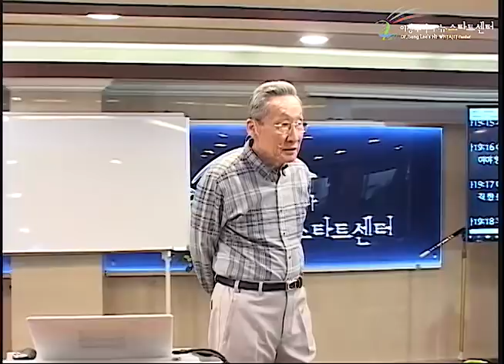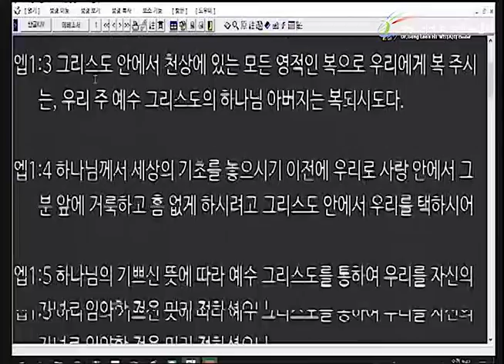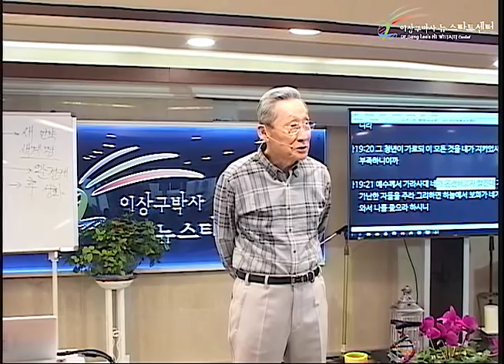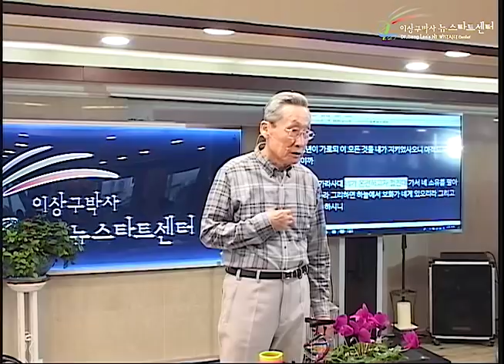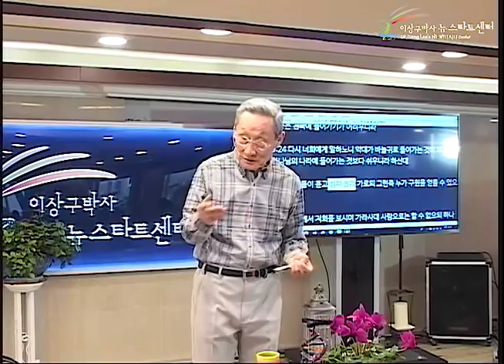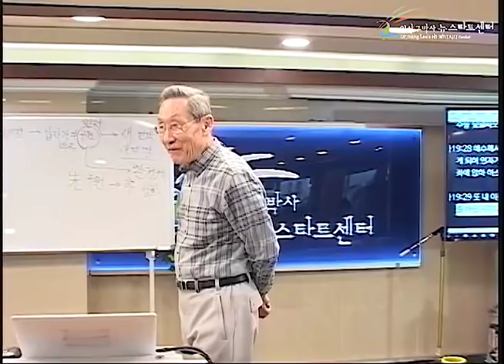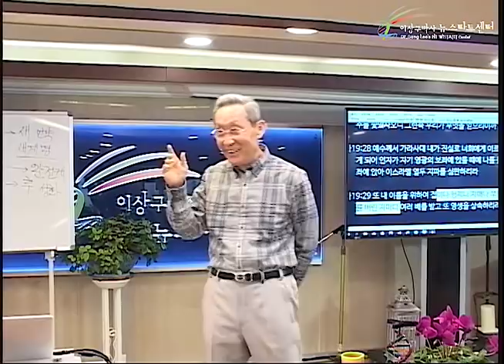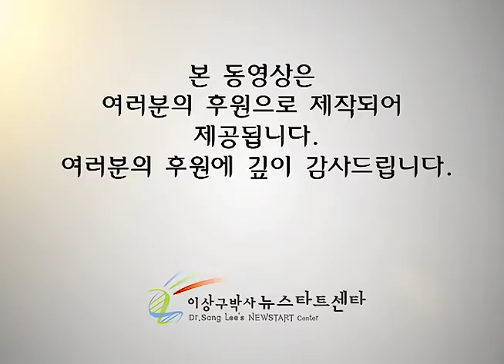H226 16 부자는 천국에 들어가지 못한다?